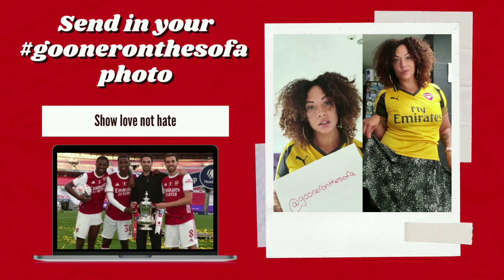DT DOWN FALL | from trashing arsenal stars to years behind bars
1. What age did u start supporting arsenal ? 6
2. Favourite game?
3. Favourite player (s)? Wright, Henry & bregkamp
4. Favourite moment?
5. Best captain ? Veria
6. Highbury or emirates ? Highbury
7. Do you hate Tottenham f.c ? As long as my heart beats
8. Does anything beat the invincible? not until we do it again.
9. Best signing (can be the same as ur favourite player😉) henry
10. Pick one: George Graham, Bruce rioch or  Arsene Wenger ? Wenger
11. Favourite young player? Saka and martinelli
12. Favourite arsenal women's player: Beth mead & nobbs & Little  (miss dvd)